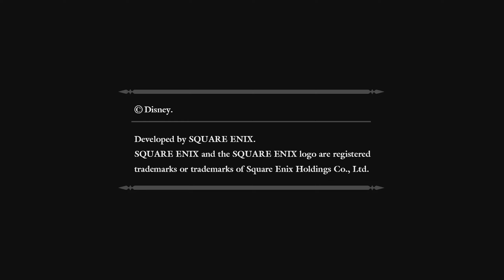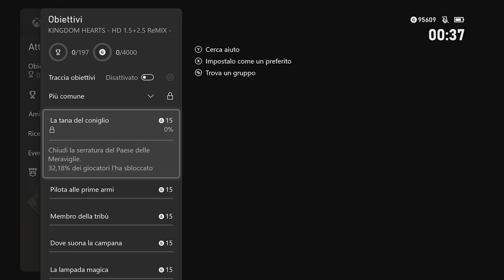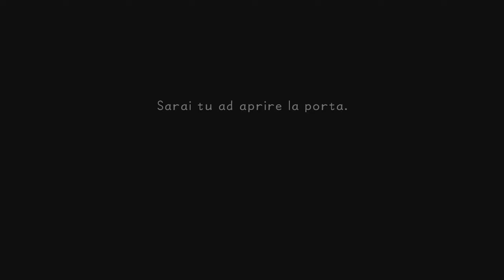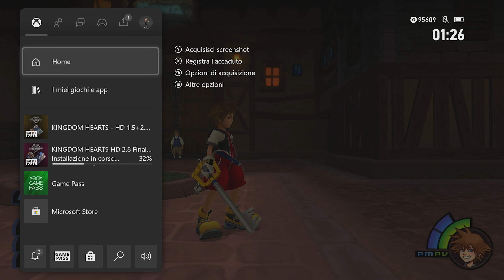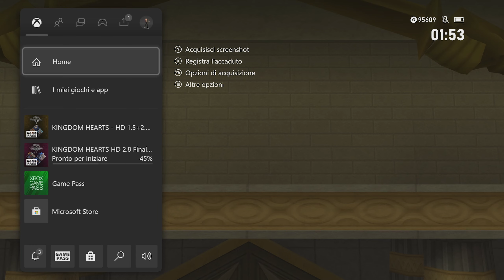Kingdom Hearts 1 Final Mix [1] Prima o poi, prima o poi...